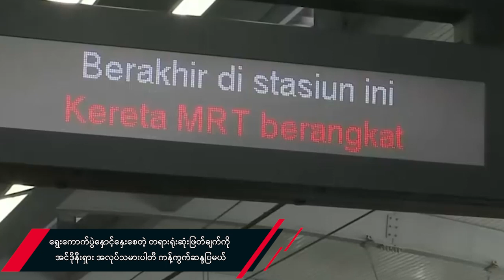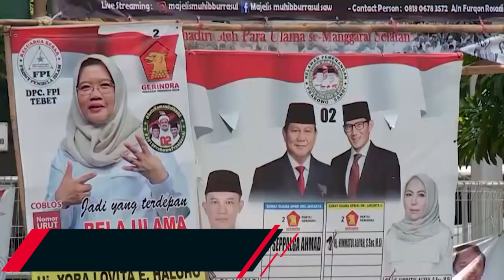TLT Tv|- တရားရုံးဆုံးဖြတ်ချက်ကို အင်ဒိုနီးရှား အလုပ်သမားပါတီ ကန့်ကွက်ဆန္ဒပြမယ်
TLT Tv|- ရွေးကောက်ပွဲနှောင့်နှေးစေတဲ့ တရားရုံးဆုံးဖြတ်ချက်ကို အင်ဒိုနီးရှား အလုပ်သမားပါတီ ကန့်ကွက်ဆန္ဒပြမယ်

နိုင်ငံရဲ့ မဲရုံစီမံခန့်ခွဲမှုအဖွဲ့ (KPU) ဟာ ၂၀၂၄ ခုနှစ် သမ္မတရွေးကောက်ပွဲနဲ့ အထွေထွေရွေးကောက်ပွဲတွေကို ရွှေ့ဆိုင်းဖို့ အခုသီတင်းပတ်မှာ အမိန့်ထုတ်ပြန်ခဲ့တဲ့အတွက် အငြင်းပွားဖွယ်တရားရုံး စီရင်ချက်ကို ဆန့်ကျင် ကန့်ကွက်မှာဖြစ်ကြောင်း အင်ဒိုနီးရှား အလုပ်သမားပါတီက မတ်လ ၃ ရက်နေ့မှာ ပြောကြားခဲ့ပါတယ်။

Central Jakarta ခရိုင်တရားရုံးက KPU ရဲ့ ရွေးကောက်ပွဲပြင်ဆင်မှုအားလုံးကို နှစ်နှစ်ကျော် ရပ်ဆိုင်းထားရမှာ ဖြစ်ပြီး အဲဒီလိုရပ်ဆိုင်းတဲ့အတွက် ၂၀၂၄ ဖေဖော်ဝါရီမှာကျင်းပမယ့် ရွေးကောက်ပွဲကို နှောင့်နှေးသွားစေ တာလည်း ဖြစ်ပါတယ်။